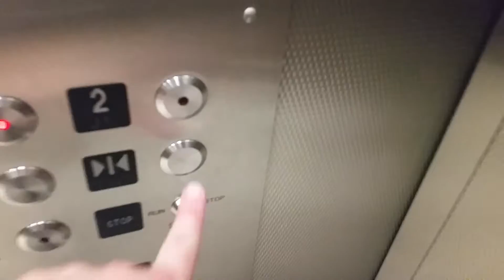Kone Elevator @ Riverwalk Outlet Shopping Mall in New Orleans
Floors: 2 (1,2)
Capacity: 4000LBS
Doors: Double Speed Sliding Doors